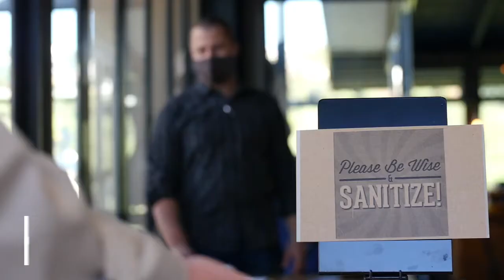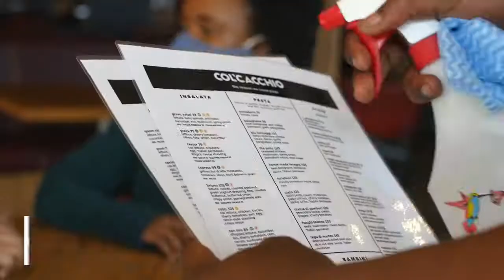WILLOWBRIDGE COVID 19 1080HD 1